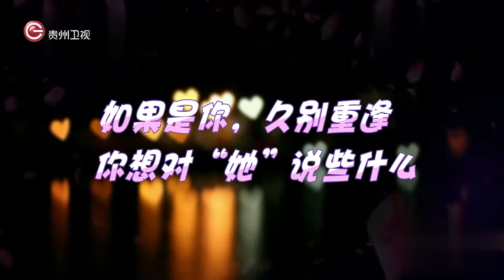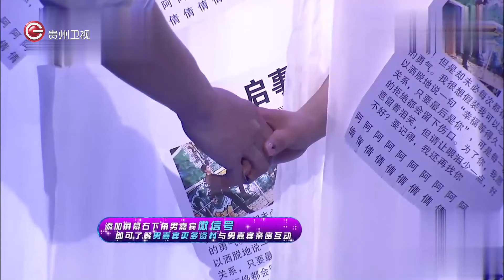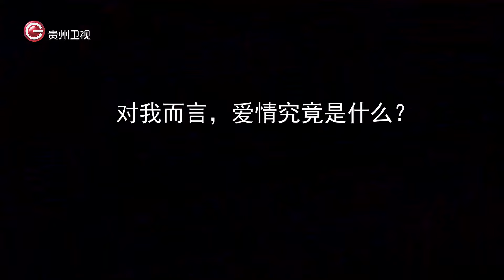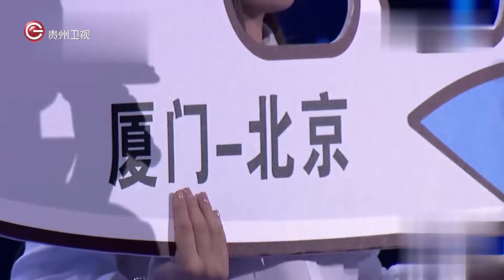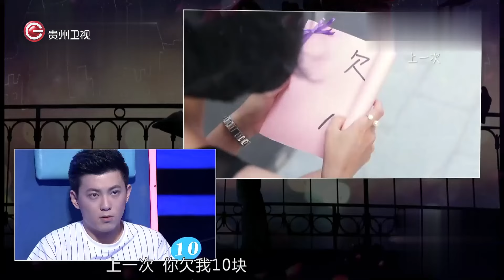女孩被拒绝后又来告白,突然从背后抱住男嘉宾示爱:我忘不了你【非常完美】